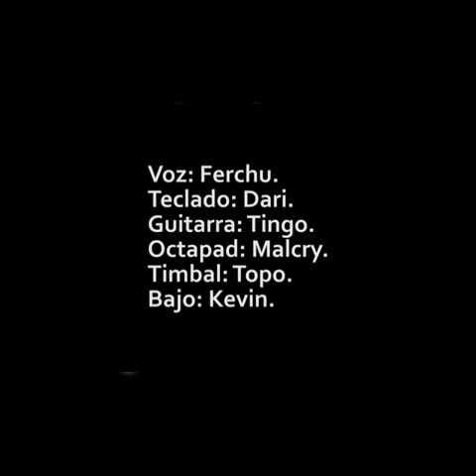✅ GRACIAS FERCHU Y LA ROCA CALLEJERA POR EL SALUDO AL AMANECER⭕⚫⭕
dj Gonzalo Dj nahumix